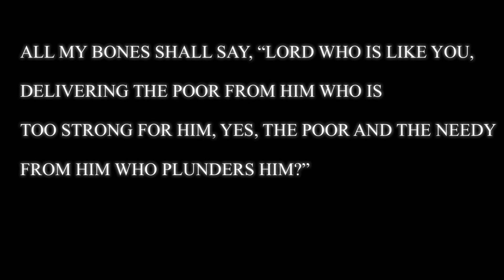“When the enemies fighting against you GOD-is powerful noweapon standstrong GOD~lovesyou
No weapons form against you shall prosper. The enemies don’t have no control over you. You are a over comer. GOD will always fight for you. GOD lives never ends and HE is the same forever more.
Trust
Believe
Faith